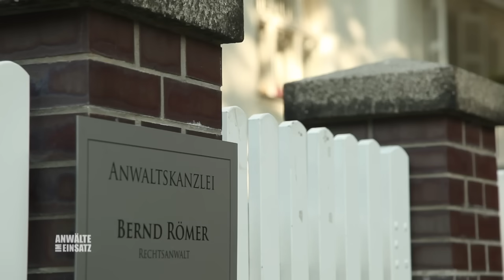Plötzlich Papa?! David ist im Vaterschafts-Wirrwarr | 2/2 | Anwälte im Einsatz SAT.1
Marla staunt nicht schlecht: aus dem Nichts taucht ein neunjähriger Junge auf und behauptet, ihr Mann David wäre sein Vater. Die Eheleute wenden sich an Rechtsanwalt Bernd Römer und stimmen einem Vaterschaftstest zu - doch damit gehen die Turbulenzen erst richtig los...